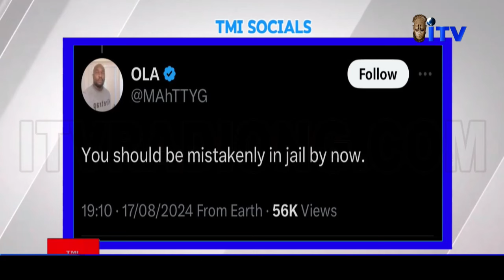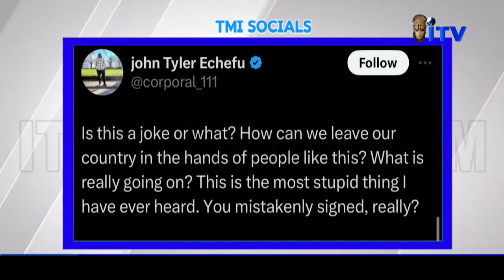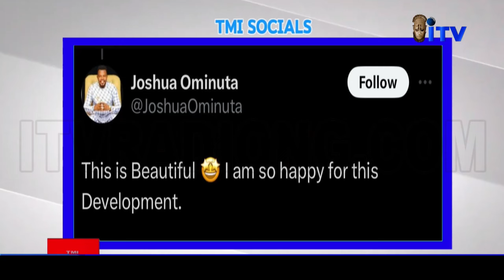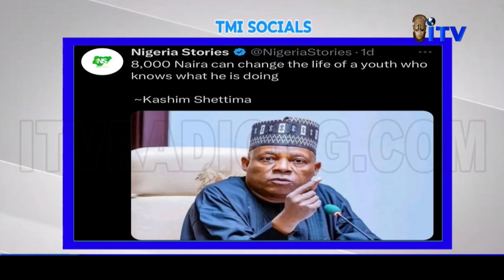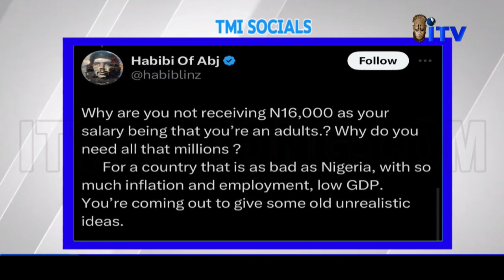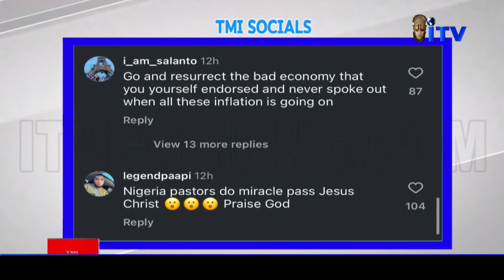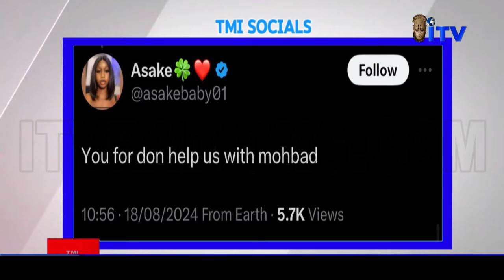NMDPRA Embarks On A War Against The Illegal Sale Of Petroleum Products | TMI SOCIALS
1. Former Governor Ibikunle Amosun on Saturday said he was deceived into handing over a free trade facility in Ogun State to an investment group from China, introducing a disturbing dimension to the ongoing legal battle that threatens the depletion of Nigeria’s assets abroad.
Mr Amosun, governor of the southwestern Nigerian state from 2011 to 2019, admitted in a statement personally signed by him that he didn’t do even a cursory assessment of facts before asking a Chinese team to take over the Ogun-Guandong Free Trade Zone in 2012.
His decision marked the onset of a protracted legal crisis that led to aggrieved Chinese investors’ recent targeting of Nigeria’s assets in Europe and the United States

2. NMDPRA on its X handle, the downstream regulator said it had declared war against the illegal sale of petroleum products.
“NMDPRA embarks on a war against the illegal sale of petroleum products, especially PMS in jerrycans.
Filling stations are advised to desist from servicing illegal peddlers; failure to do so would result in the suspension of retail licences

3. In a nation where the cost of living continues to skyrocket, Nigeria's Vice President, Kashim Shettima, recently made a statement that has left many Nigerians in shock and disbelief. His assertion that
"N8,000 can change the life of a youth who knows what he is doing"

4. How an anointed handkerchief from my church resurrected an 11-day old dead body -
Pastor Adeboye